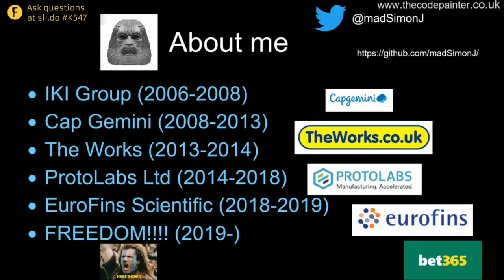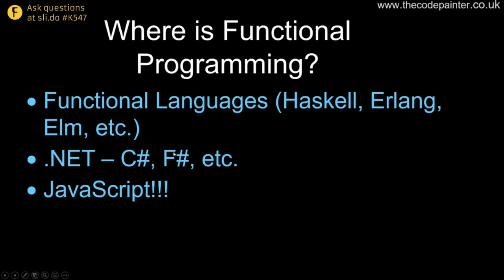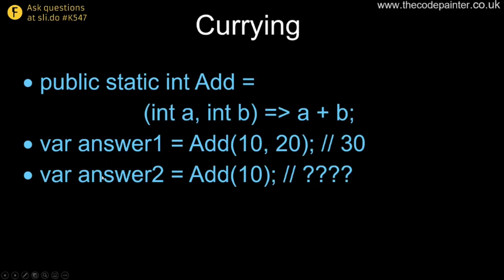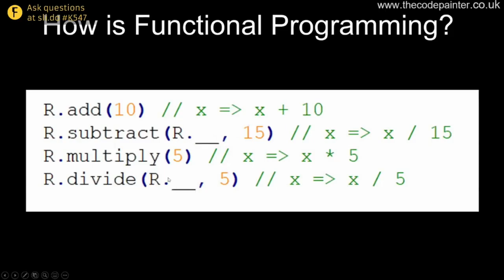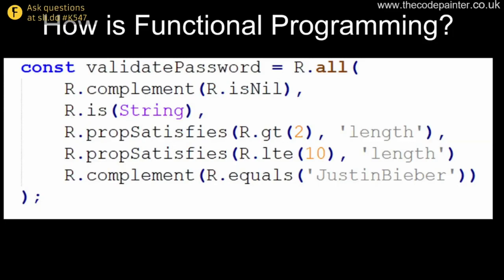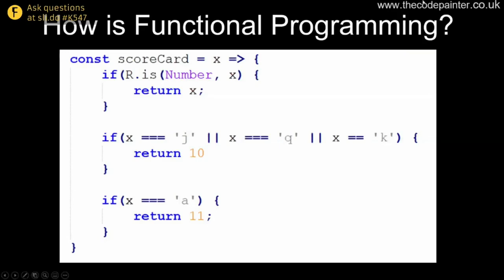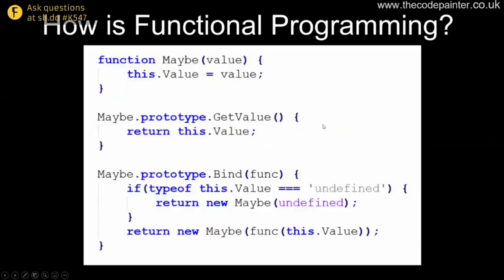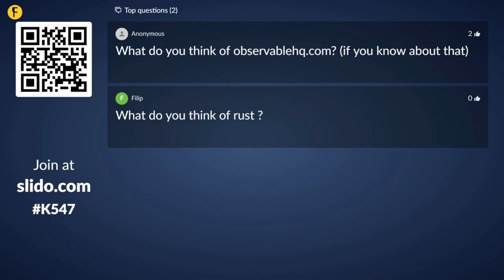Functional Programming with JavaScript - talk by Simon Painter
Functional Programming is becoming increasingly popular and relevant with each year that goes by. With so much discussion around languages such as F#, Haskell and Erlang, it can seem as though getting started with Functional programming would mean first learning a whole new syntax...but what if it didn't?

Using just a few JavaScript libraries, such as RamdaJS, developers can implement some of the most powerful patterns and techniques from the world of functional programming?
This talk will demonstrate how, using ES6 and a few extra libraries, we can write Functional code that is:
- More robust
- Easier to read
- Easier to maintain

This talk might be of interest to anyone looking into moving to a new platform, or in improving the scalability of an existing application, or even just interested in seeing what Functional Programming is all about, but all within the comfort of a familiar language.

We might even attempt the impossible, and explain what a Monad is!

Conference: FOSS-North 2020
Speaker: Simon Painter